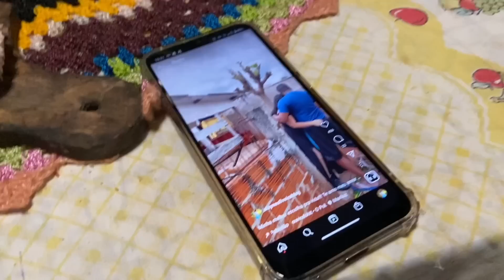NOSSO FINAL DE SEMANA EM MARILUZ + fomos dormir na casa da minha sogra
Mas agora vos escrevi que não vos associeis com aquele que, dizendo-se irmão, for devasso, ou avarento, ou idólatra, ou maldizente, ou beberrão, ou roubador; com o tal nem ainda comais.

1 Coríntios 5:11